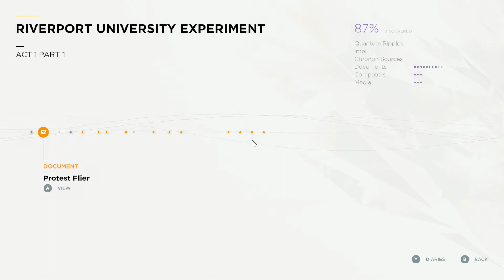Let's Both Play Quantum Break (Episode Summary)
*There Is No TV Show Footage In This Playthrough*
Quantum Break is a science fiction action-adventure third-person shooter video game developed by Remedy Entertainment and published by Microsoft Studios. The game was released worldwide for Microsoft Windows and Xbox One in April 2016. The game centers on Jack Joyce, granted time manipulation powers after a failed time-machine experiment, as he comes into conflict with former friend Paul Serene over how to deal with an apocalyptic "End of Time". In addition, the game includes platform game elements in less action-oriented segments. There are also "junction points" that affect the game's outcome. The game features episodes of an integrated live-action television show, featuring the actors of the characters. The characters interact with the player's choices, displaying the results of the decisions made.